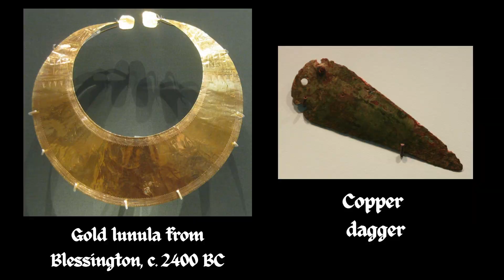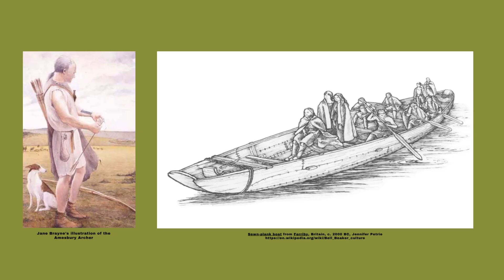The Bronze Age Britain | the Beaker People in Britain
During the Bronze Age in Britain, approximately 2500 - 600 B.C., a group known as the Beaker People migrated and settled in the region. These individuals earned their name from the distinctive shape of the pottery containers frequently discovered in their circular grave mounds. Despite their initial small numbers, the stout newcomers quickly gained dominance over the indigenous Neolithic population, forming a novel kind of aristocracy.

Functioning as both farmers and archers, the Beaker folk utilised stone wrist guards to shield their arms from bowstring recoil. They held the distinction of being the earliest metalworkers in Britain, starting with copper and gold and later progressing to bronze, which characterises this era.

In terms of lifestyle, the period saw a transition to round houses, mirrored by the emergence of stone circles and circular grave mounds. It's inferred that these dwellings had low stone walls as foundations, upon which wooden poles and rafters were supported. The roof was likely made from materials like thatch, turf, or hides.

The Beaker People crafted their own pottery and eventually introduced weaving to Britain, along with a honey-based mead, marking the first known alcoholic beverage in the region. Their arrival brought a pastoral element to the Neolithic agricultural practices, allowing for the cultivation of previously marginal land. This way of life continued successfully for many centuries until climatic shifts led to its decline. Unlike the communal orientation of the Neolithic era, the Beaker People established a patriarchal society, with individual warrior-chiefs or kings gaining prominence.

Toward the end of the Bronze Age, a significant climate change occurred, potentially triggered by a major volcanic eruption in Iceland. This abrupt shift caused temperature drops and abandonment of settlements, leading to the emergence of peat over former farmlands and settlements. This period also likely witnessed conflicts as resource scarcity fuelled warfare.

Religiously, the Beaker People utilised round barrows, often grouped in family cemeteries, sometimes near earlier Neolithic sites deemed sacred. These graves contained valuable items, indicating a belief in an afterlife. Notably, both men and women received barrow burials, often positioned with their heads facing south, men toward the east and women toward the west, possibly to allow the deceased to witness the sun at specific times. Additionally, stone circles were a focal point of the Bronze Age, potentially adopted from the Neolithic era, with Stonehenge being one of the most famous examples that the Beaker People and their successors attempted to enhance.

English by Wilko